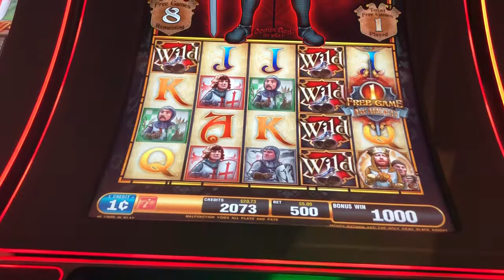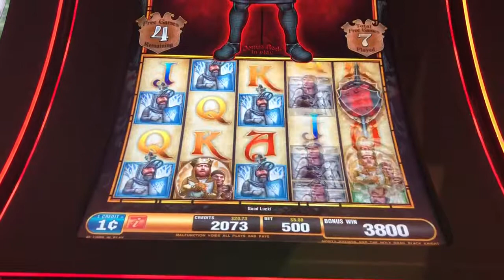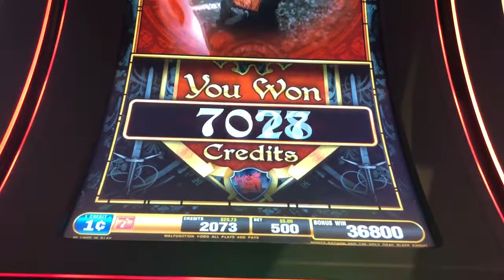Big win on Monty Python slot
Max bet free spins